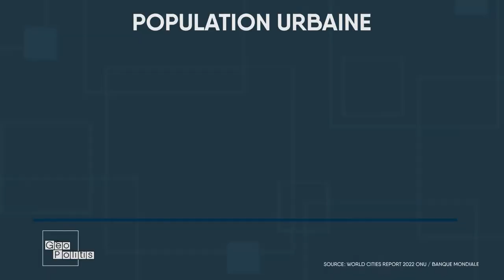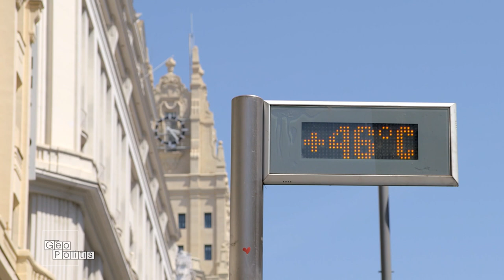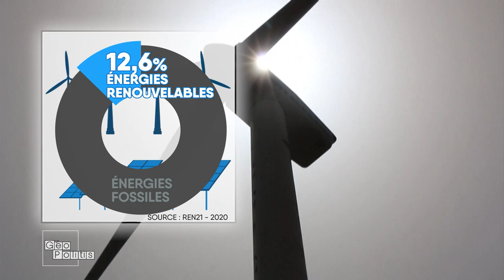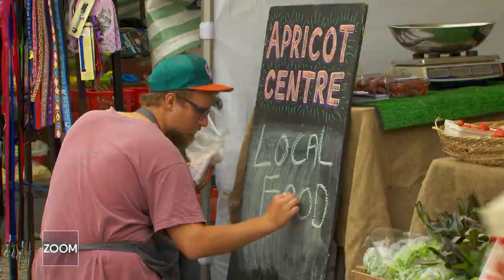Les villes à l'épreuve du réchauffement | Géopolitis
Vagues de chaleur et inondations meurtrières ont éprouvé de nombreuses régions cet été de l'Asie à l'Europe. Les métropoles sont particulièrement vulnérables face au changement climatique et doivent s'adapter.
Invitée : Armelle Choplin, géographe et urbaniste - UNIGE
Présentation : Cédrinne Vergain

"J’ai vu de nombreux désastres humanitaires dans le monde, mais je n’ai jamais vu de carnage climatique de cette ampleur", déclarait début septembre le secrétaire général des Nations unies en visite à Karachi. António Guterres n'avait "pas de mots" pour décrire les conséquences des inondations qui frappent le Pakistan depuis le mois de juin. Le pays affronte cette année les pires intempéries de ces 30 dernières années, qui ont fait plus de 1400 morts. Les mégapoles comme Karachi sont particulièrement inadaptées au risque d'inondations. Surtout les quartiers les plus pauvres, là où les infrastructures sont défaillantes, voire inexistantes.

Cet été, bien d'autres régions ont souffert de climats de plus en plus extrêmes. En Chine, la moitié du pays est confrontée une vague de chaleur sans précédent qui assèche les rivières et menace les récoltes. A Chongking, la température a frôlé les 45 degrés, poussant certains habitants à se réfugier dans les stations de métro et les centres commerciaux climatisés.

La demande de climatiseurs devrait d’ailleurs exploser au cours des 30 prochaines années. L’Agence internationale de l’énergie estime que 10 appareils seront vendus chaque seconde dans le monde. Un cercle vicieux qui renforce toujours plus l'effet de serre et les îlots de chaleur en ville.

- Un tournant ? -

"C'est un moment de prise de conscience", commente la géographe et urbaniste Armelle Choplin, invitée dans Géopolitis. "En tout cas, ça va être la fin du modèle de la ville occidentale qu'on exporte depuis près de 70 ans." Professeure associée à l'Université Genève, elle entrevoit une mutation progressive dans la manière de penser et de construire les villes de demain. "Des villes qui seront moins consommatrices de ressources (...), avec des systèmes et des réseaux plus performants."

L'enjeu est considérable, puisque les villes concentrent déjà la majorité de la population mondiale (56% en 2021). La part de citadins devrait continuer à grimper et culminer à 68% en 2050, selon les projections des Nations unies. Les villes consomment les deux tiers de l'énergie mondiale et sont responsables de 70% des émissions de gaz à effet de serre.

Au sommaire:
00:00 Les enjeux des villes face au dérèglement climatique
01:24 Des villes en danger face au changement climatique
05:06 Armelle Choplin: "Il faut rendre à nouveau nos villes vivables"
13:59 Des centaines de villes vertes grâce au mouvement "Villes en transition" et son fondateur Rob Hopkins
16:41 Armelle Choplin: "La formation des architectes, des ingénieurs et des urbanistes est très importante"
21:24 Les mégaprojets de villes futuristes fleurissent à travers le monde
24:10 Le béton, symbole de l’urbanisation dévorante des années 1970